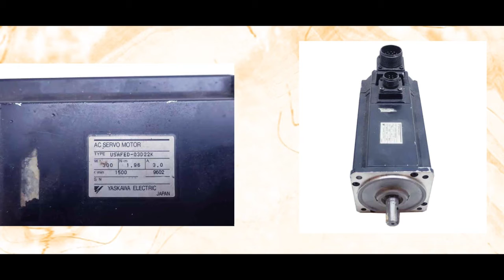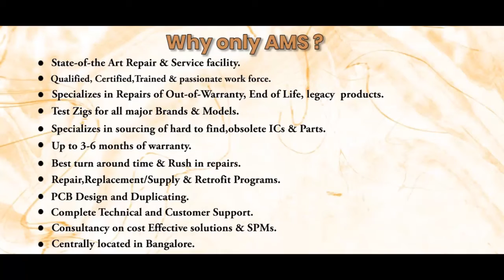Yaskawa USAFED 03D22K Servo Motor Repairs